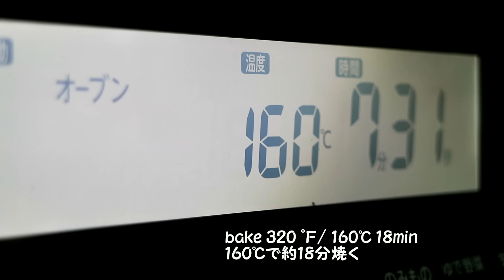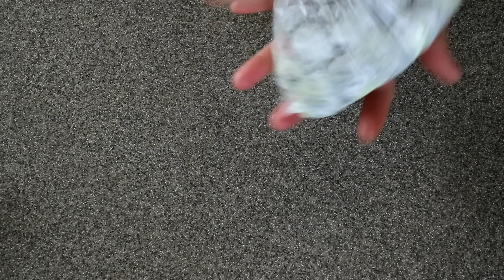Rice Flour Cookies 苺と抹茶の米粉クッキー さくほろっ♪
No need for wheat flour!! These are crispy rice flour cookies.
使い切りたい米粉があったので、太白胡麻油を加えてクッキーに^^
春が待ち遠しいので、抹茶と苺パウダーで春らしい色合いにしてみました。
米粉が固まるギリギリの油の量なので、まとめにくい時は数滴ずつ油を足しながら微調整してください。
サクサクでほろっと口の中で崩れます、、、♡とっても美味しいクッキーです。
苺パウダーは焼くと色が飛んでしまいますが、その分コーテングでカバーしてください!

【Ingredients】
For the Matcha   cookies:20cookies
75g  Rice flour
20g  Almond powder
30g  sugar
3g  Matcha
50g white sesame oil (or vegetable oil)
*Matcha , powdered sugar (to finish)

For the Strawberry cookies:20cookies
75g  Rice flour
20g  Almond powder
30g  sugar
3g Strawberry powder
50g white sesame oil
*Strawberry powder, powdered sugar (to finish)

【Directions】
①Combine the rice flour,  Almond powder , Matcha  , and sugar in a bowl , and mix well.
②Add the white sesame oil , and mix with rubber spatula.
③shape the cookies into 2cm diameter balls.
④Line up on a baking tray with gaps in between them, and bake for 18minutes at 320 °F/ 160℃,
then place the baking tray on a cooling rack to cool.
(They crumble easily when hot so be careful)
⑤Once they have cooled, coat in a mixture of  Matcha and powdered sugar, as you like.

【材料】
抹茶味:約20個
米粉  75g
アーモンドパウダー  20g
きび砂糖(他の砂糖でも可)  30g
抹茶  3g
太白胡麻油(サラダ油などでも可)  50g
*お好みで仕上げ用
抹茶、粉糖

苺味:約20個(抹茶と同じ手順で作ります)
米粉  75g
苺パウダー 3g
苺パウダー、粉糖

【作り方】
①ボウルに米粉、アーモンドパウダー、砂糖、抹茶を加えて良く混ぜる。
②太白胡麻油を加えてゴムベラで良く混ぜる。
③2cm位に丸める。(手でぎゅっと握るようにすると丸めやすい)
④クッキングシートを敷いた天板に並べたら、160℃に温めたオーブンで約18分焼いて、天板に乗せたまま粗熱を取る。
(焼きたてはとても崩れやすいので気をつける)
⑤冷めたら、抹茶、粉糖を混ぜてまぶす。
溶けない粉糖を最後に多めにまぶすと、また趣が変わります^^

*お砂糖や油はお好みのものでどうぞ。
油の種類によりまとまりにくいときは、数滴ずつ油を足してみてください。
*太白胡麻油について
一般的な焙煎ごま油と違い、透明でごま油の香りはしません。
ごまの旨みが凝縮された奥深い風味があり、お菓子作りにもとても合う素材だと思います。